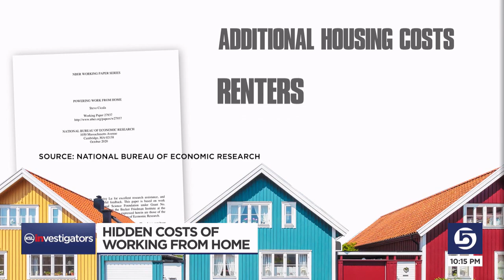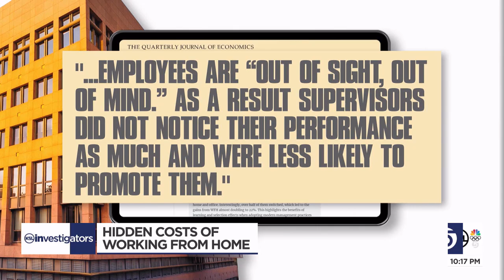Paying To Work? Gephardt Breaks Down Hidden Costs of Working From Home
Workplace costs traditionally covered by businesses passed to employees when the pandemic shuttered offices. What’s fair in the new workplace?